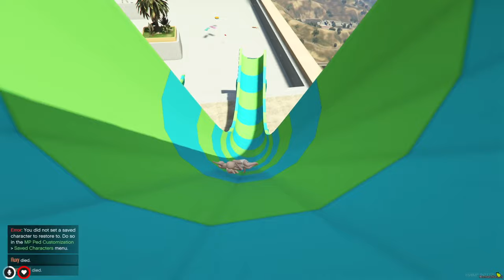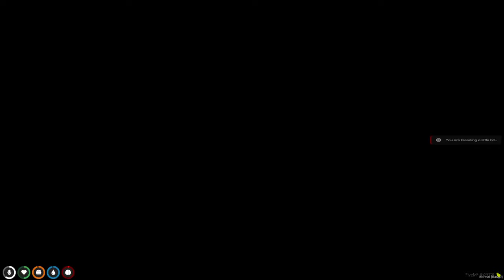BABY FLOODS MOMMY'S HOUSE 100 TIMES!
BABY FLOODS MOMMY'S HOUSE 100 TIMES! (Who's Your Daddy?)